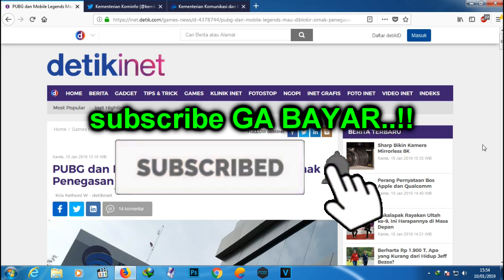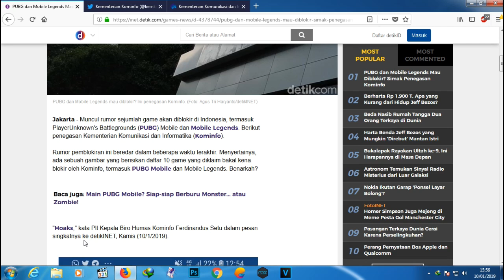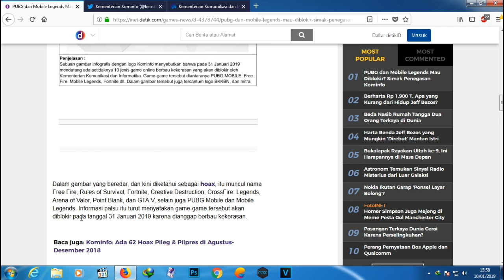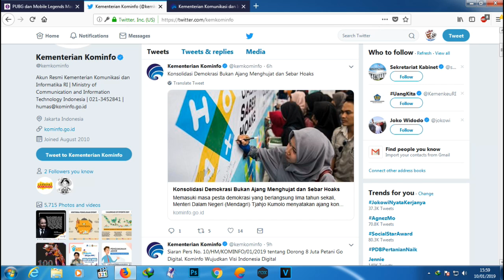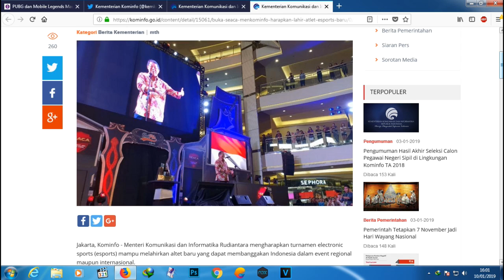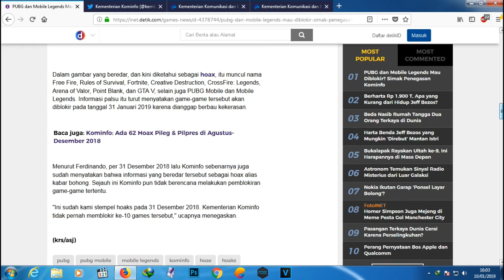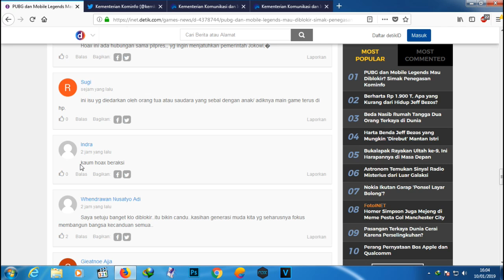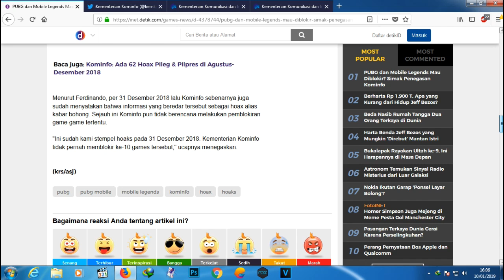PUBG Mobile dan Mobile Legends AKAN DIBLOKIR PEMERINTAH..?? SERIUS..??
Tanggal 9 Januari gw mendapatkan berita dari temen discord gw. Bahwa PUBG Mobile dan Mobile Legends bakalan diblokir oleh pemerintah.. waduuhhh.. beneran ga nih?? hahaha..

Backsound Music ►►
1. Dog and Pony Show
2. English Town Quirky
3. Chouzetsu Dynamic 8bit - Studio Megaane
4. The Party Troll Music